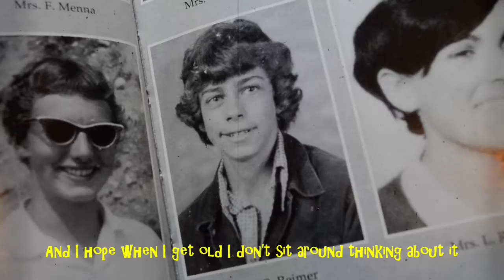Gordie Days - Retirement Music Video